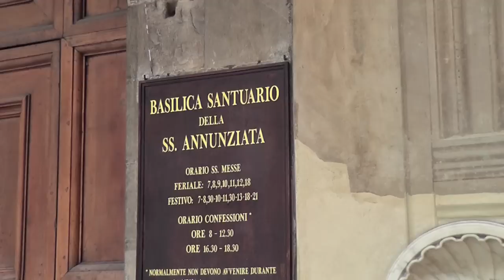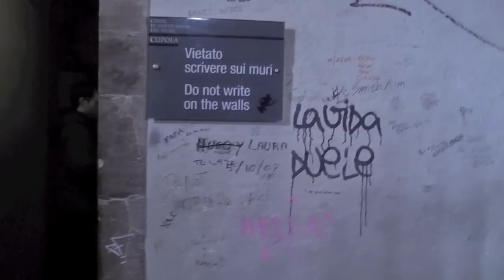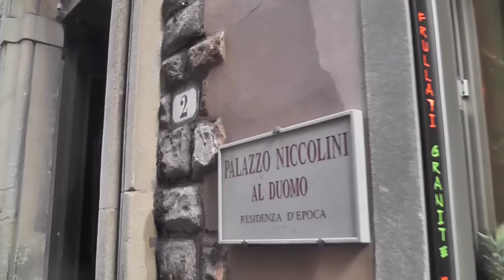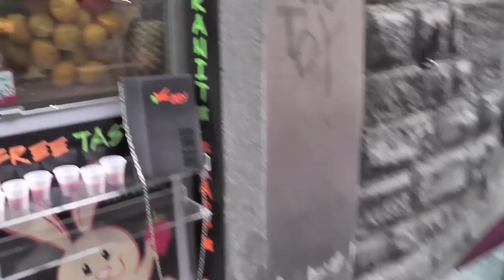Chanelette goes to Italy, day 5: Florence